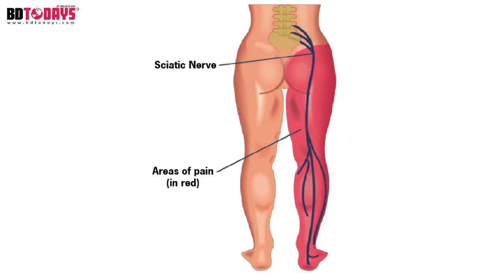রগ টান লাগা, কোমর ব্যথা ও ব্যথা পা পর্যন্ত আসা সমস্যা থেকে মুক্তি || Pain Relief Treatment